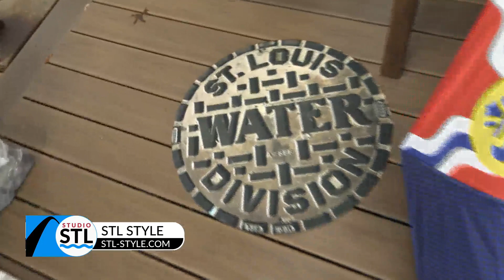STL Style shows off their St. Louis-Centric Apparel and Gifts